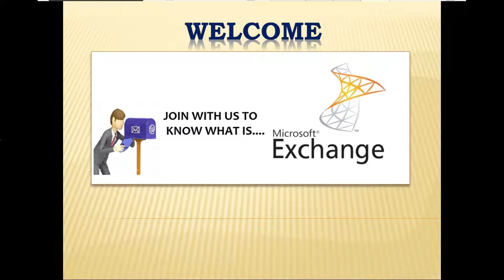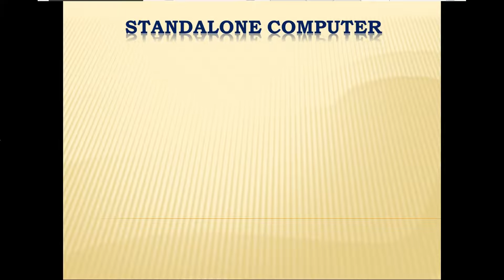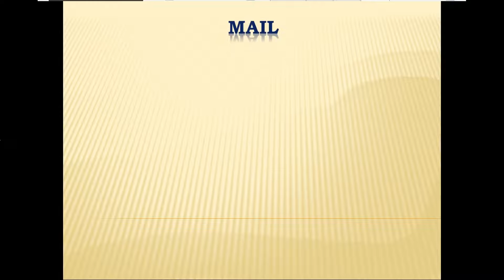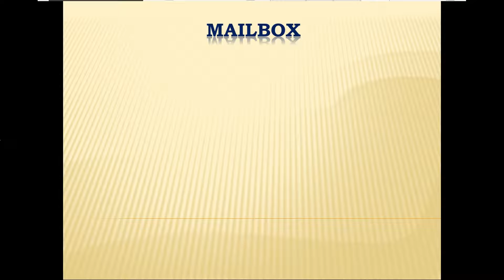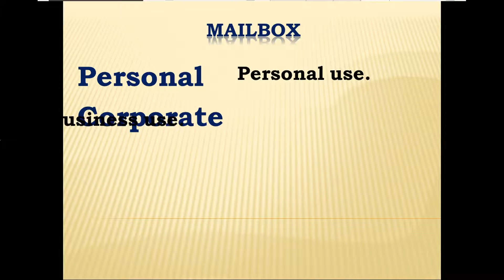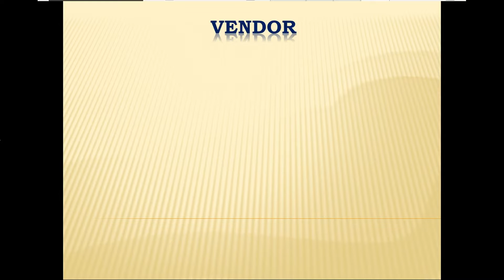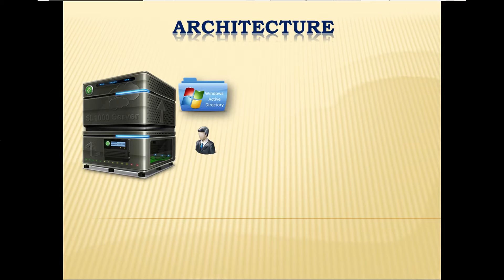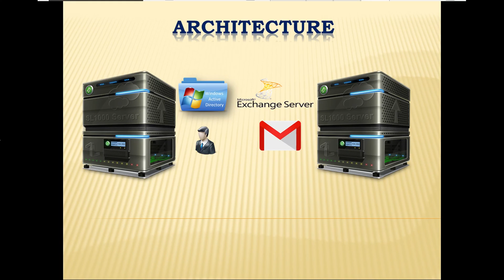027 What is Microsoft Exchange Server? Part1 | Huzefa | Tamil Videos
video about to know Microsoft Exchange Server. You will get an idea about Mail Server.